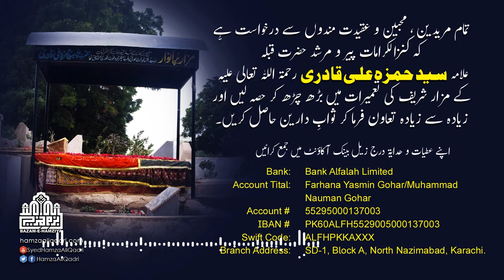61 - Surah As-Saf Only Urdu Translation (Complete) - Syed Hamza Ali Qadri R.A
61 - Surah As-Saf Only Urdu Translation (Complete) - Syed Hamza Ali Qadri R.A
Translation: Ala Hazrat Imam Ahmed Raza Khan Barelvi
Voice: Syed Hamza Ali Qadri R.A
سیدی مرشدی کے مزار شریف کی تعمیرات کے سلسلے میں تعاون کے لئے درج زیل لنک پر کلک کریں

Facebook.com/hamzaaliqadri
YouTube.com/SyedHamzaAliQadri
Twitter.com/hamzaaliqadri
Instagram.com/hamzaaliqadri